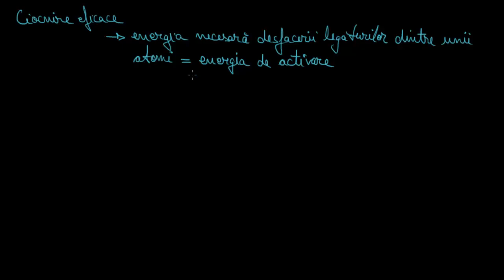Energia de activare. Teoria complexului activat. | Lectii-Virtuale.ro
Energia de activare. Teoria complexului activat.
Energia de activare, Ea, reprezintă energia cinetică minimă pe care trebuie să o posede particulele de reactanţi pentru ca o reacţie chimică să poată avea loc. Se măsoară în kilojouli pe mol (kJ/mol) sau în kilocalorii pe mol (kcal/mol).
Desfăşurarea unei reacţii chimice implică redistribuirea legăturilor dintre anumiţi atomi:
desfacerea legăturilor chimice este un proces endoterm, deci un proces ce are loc cu absorbţie de energie;
formarea noilor legături chimice este un proces exoterm, deci un proces ce are loc cu degajare de energie.
În momentul ciocnirii a două particule reactante se formează o asociaţie moleculară temporară numită stare de tranziţie sau complex activat. Complexul activat este o stare de energie maximă a acestui sistem format din cele două particule, şi are o energie mai mare decât a fiecărei particule în parte. Din această cauză, complexul activat este instabil, desfăcându-se spontan fie în particulele iniţiale, fie în produşi de reacţie.
Teoria complexului activat explică când şi cum are loc redistribuirea legăturilor chimice. Acestă teorie consideră că ruperea şi formarea legăturilor chimice au loc în momentul ciocnirii dintre particulele chimice, într-un anume mediu de reacţie. Pentru ca o ciocnire dintre particule să fie eficace, adică să ducă la redistribuirea legăturilor, şi deci, la o reacţie chimică, particulele trebuie să îndeplinească anumite condiţii:
Condiţia energetică: pentru ca o ciocnire dintre particule să fie eficace, este nevoie să se asigure energia minimă necesară desfacerii legăturilor dintre unii atomi; aceasta este energia de activare.
Condiţia geometrică: particulele care ar putea reacţiona trebuie să aibă o orientare favorabilă, în aşa fel încât atomii între care s-ar putea forma noi legături să fie apropiaţi.
Conform teoriei complexului activat, în starea de tranziţie, procesele de scindare şi de formare a legăturilor au loc simultan. Procesul exoterm de formare a noii legături are un rol determinant în redistribuirea legăturilor: pentru că aceste două procese au loc simultan, se consideră că energia degajată în procesul de formare este absorbită pentru procesul de scindare a vechii legături.  ...